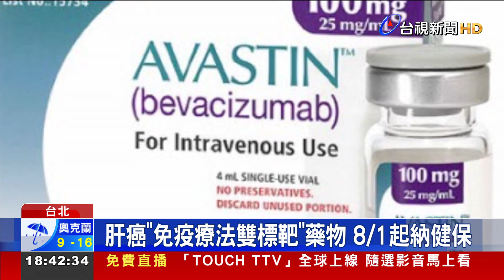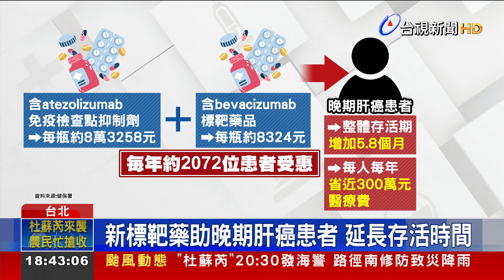肝癌「免疫療法雙標靶」藥物 8/1起納健保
肝癌患者有新福音！健保署宣布，8/1號起將免疫療法合併標靶藥品的雙標靶藥物，納入健保給付，符合條件的晚期肝癌患者，一年可省下約3百萬元的醫療費。平均每年有2千多位患者受惠，而健保每年 則會增加5億元支出。